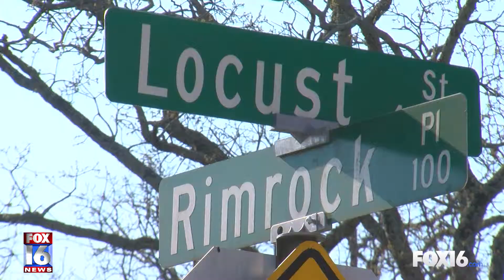ICYMI: One injured in North Little Rock officer-involved shooting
A suspect has been injured in an officer-involved shooting.